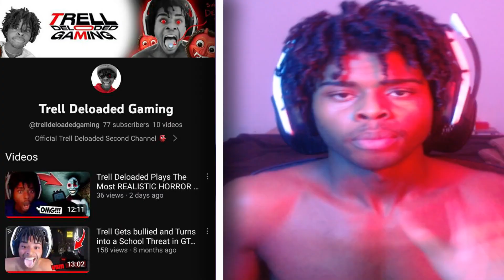Trell Deloaded meets GOLD DIGGER on THE MONKEY APP SHE WANTS TO LINK!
Her man is doomed 🤦‍♂️

MAFIA 4L 👹